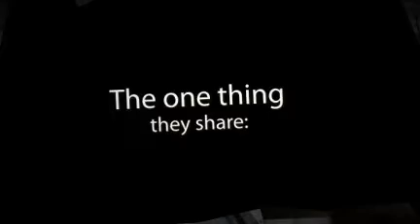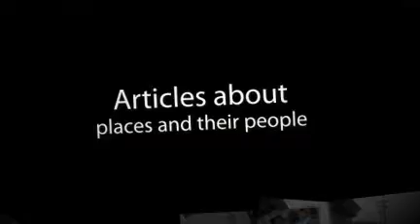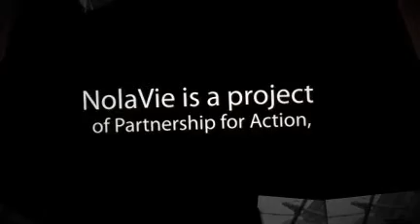Welcome to NolaVie